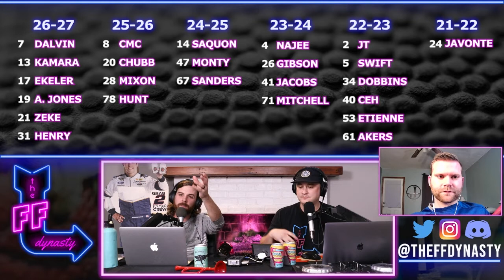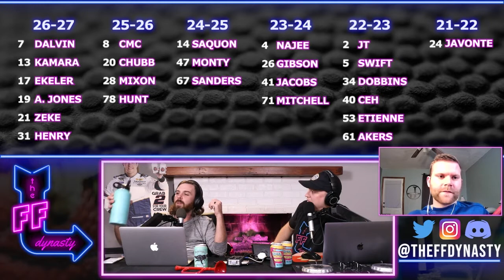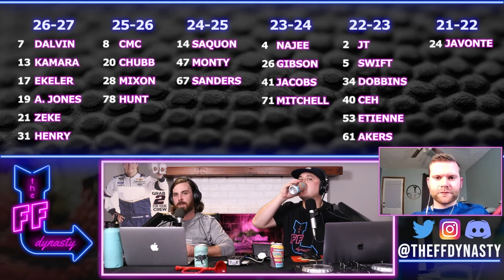Joe Mixon - Top 10 Dynasty RB?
Joe Mixon is finally having the sustained breakout campaign we've all been waiting for.  Looking into next year and beyond, we discuss where Mixon should be ranked for Dynasty Running Backs

Shoutout to @NFLRobby from The Fantasy Authority for completing the tripod for this discussion!